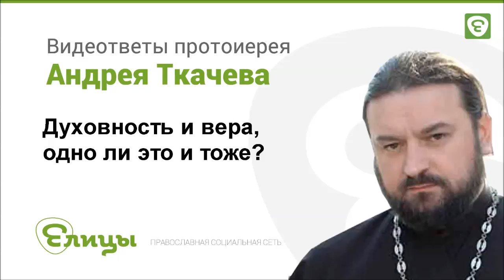Духовность и Вера, это одно и тоже? Есть ли различия. о.Андрей Ткачев. Проповедь 18 апреля 2024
Духовность и Вера, это одно и тоже? Есть ли различия. о.Андрей Ткачев. Проповедь